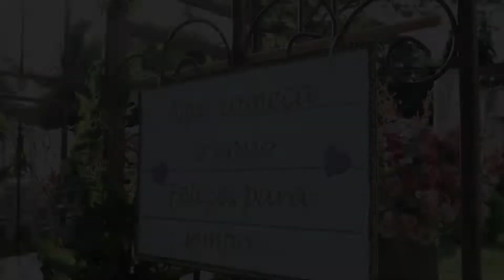Raianni e Lucas - TRAILER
FILMAGEM: INSTA. @ARTCAMPOSVIDEOPRODUCOES